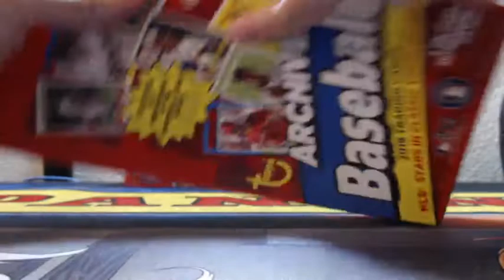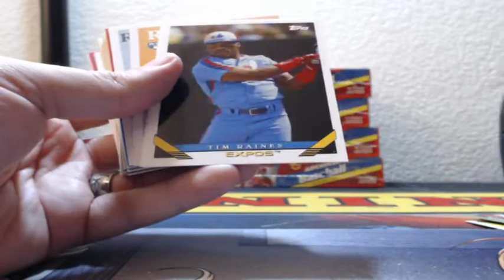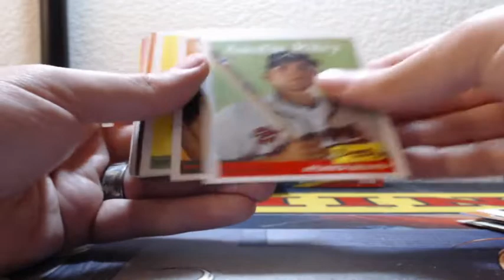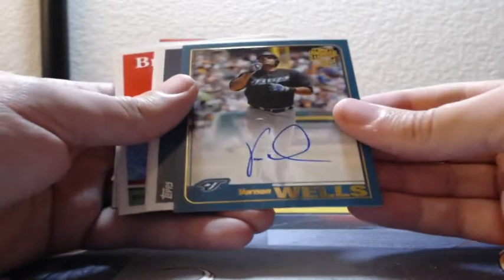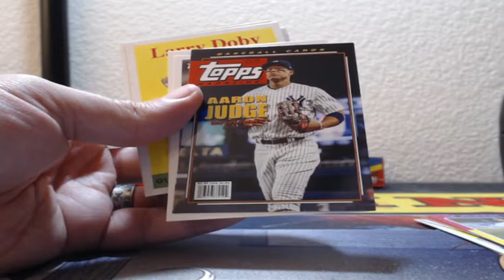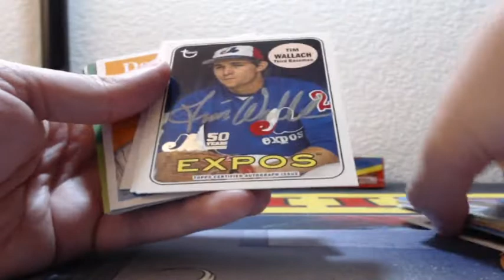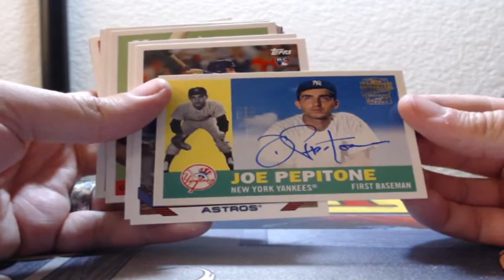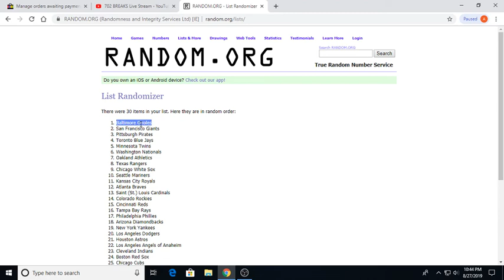2019 Topps Archives Baseball 5 Box Half Case Break 8-27-2019 (UMPIRE AUTO MOJO!)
2019 Topps Archives Baseball 5 Box Half Case Break 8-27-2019 (UMPIRE AUTO MOJO!)